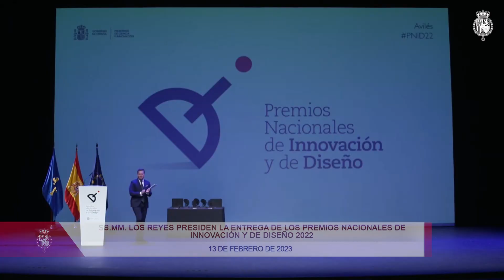SS.MM. los Reyes entregan de los Premios Nacionales de Innovación y de Diseño 2022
Sus Majestades los Reyes presidieron el acto de entrega de los Premios Nacionales de Innovación y de Diseño 2022 que, en esta ocasión, han recaído en Rocío Arroyo, Sacyr y Marine Instruments, en la categoría de Innovación, mientras que Inmaculada Bermúdez, Alba González y Enea han sido premiados en las de Diseño. Asimismo, Emilio García y Servicios Digitales de Aragón han recibido menciones especiales.